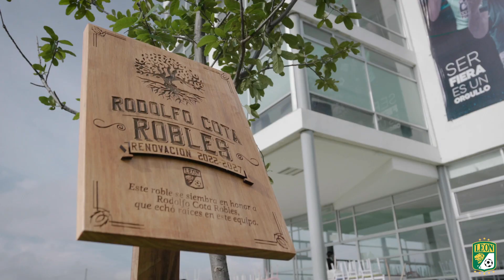Rodolfo Cota ROBLES // RENOVACIÓN 2022-2027 🔥🦁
Querido Rodolfo:

Todos te conocen como Cota, pero también eres ROBLES… y como todo roble, has echado profundas raíces en esta Institución.

¡Felicidades por tu renovación! 👏🏼 5 años más defendiendo nuestra portería.